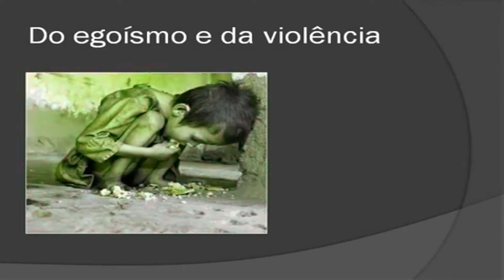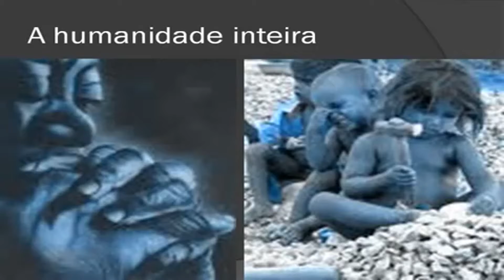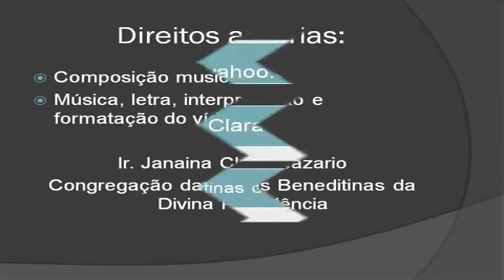Ir. Janaina Clara Rosario - Missionária da Esperança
"Onde estão os consagrados, há sempre alegria. Os religiosos devem ser homens e mulheres capazes de despertar o mundo.” (Papa Francisco)

Com alegria apresentamos consagradas e consagrados que vivem com alegria sua consagração e colocam seus talentos a serviço.